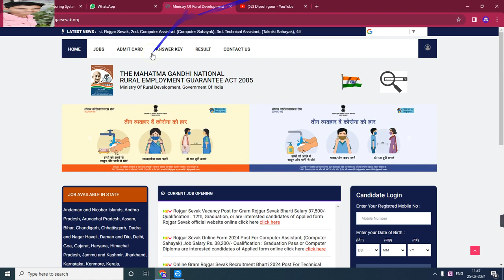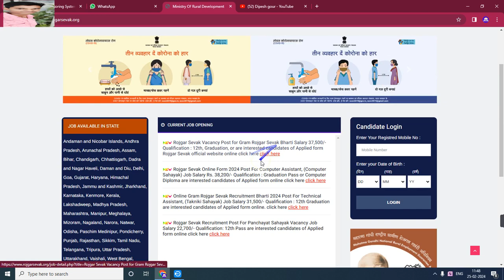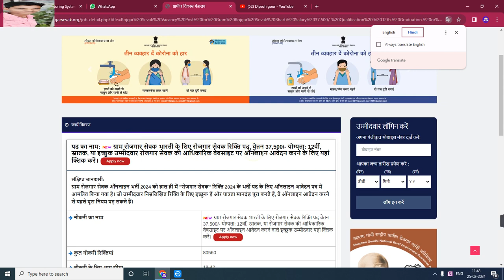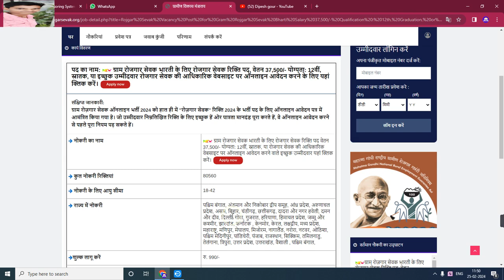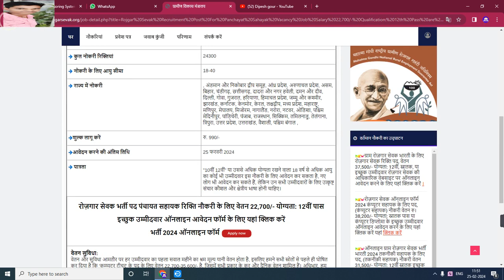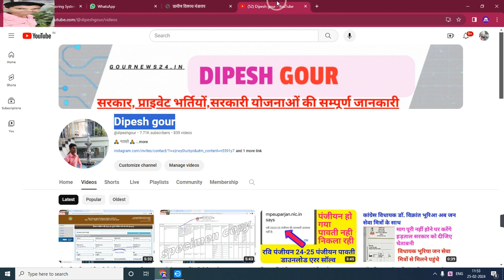फर्जी संपूर्ण पंचायत में रोजगार सेवक भर्ती 2024 ऑनलाइन आवदेन शुरू